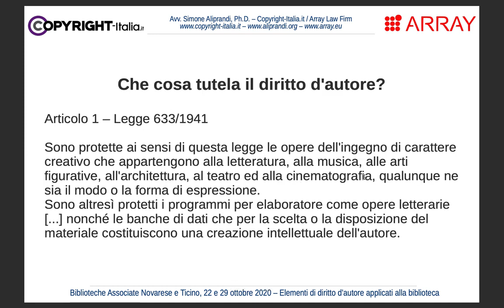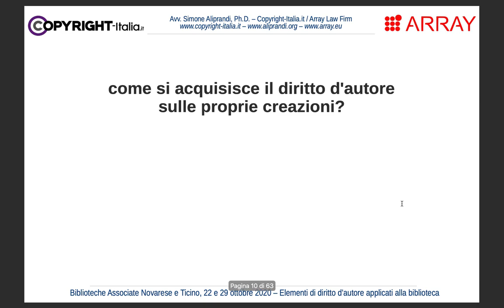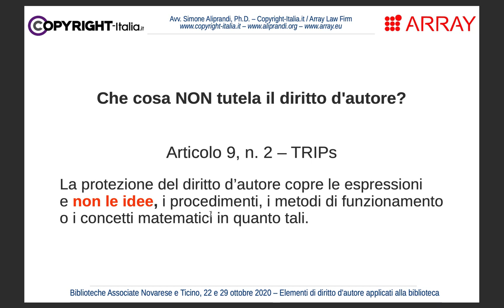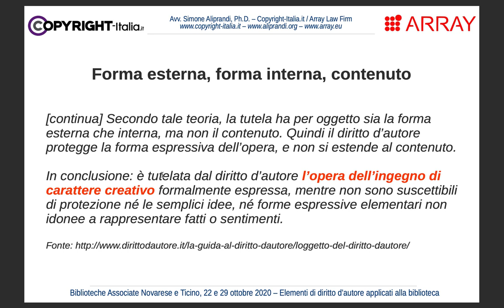Il copyright tutela le idee? | Parte 1.4 di "Elementi di diritto d’autore applicati alla biblioteca